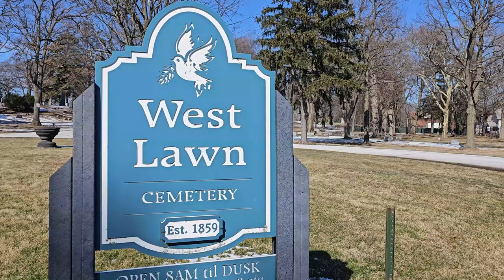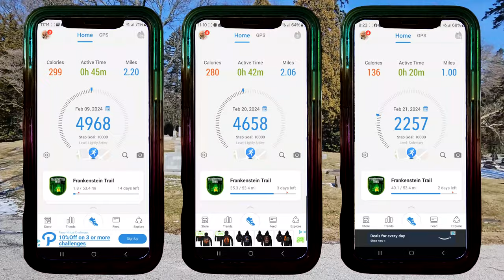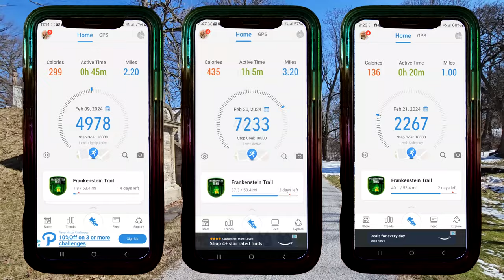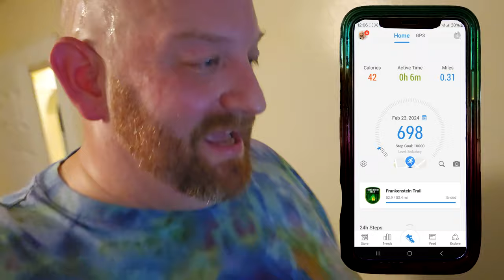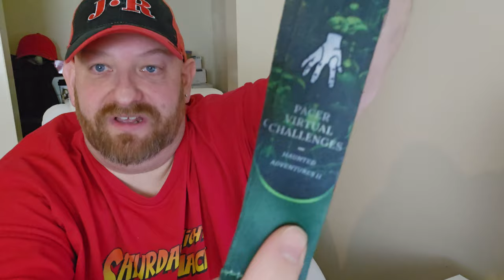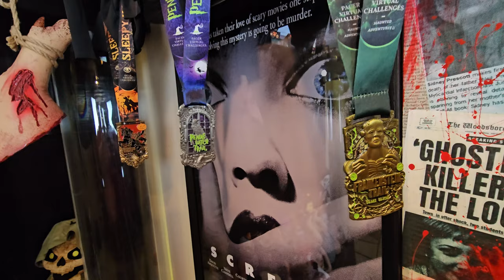RUNNING FROM FRANKENSTEIN ! Frankenstein's Trail Pacer Haunted Walking Adventure Challenge